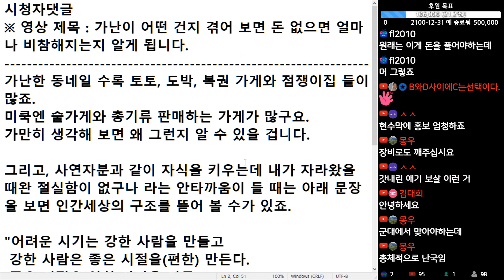(※시청자댓글) 가난한 동네일 수록 토토, 도박, 복권 가게와 점쟁이 집들이 많죠. 가만히 생각해 보면 왜 그런지 알 수 있을 겁니다.